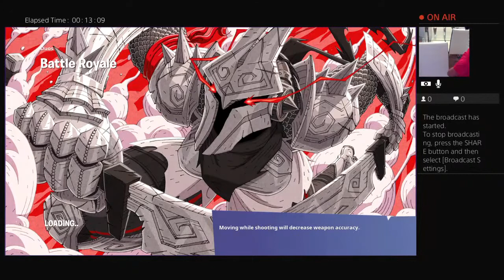Playing season four